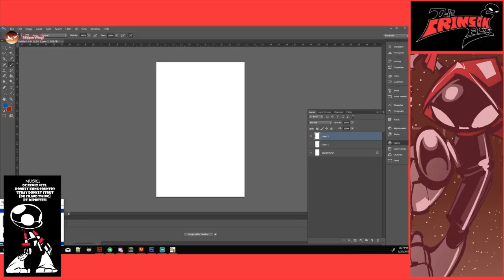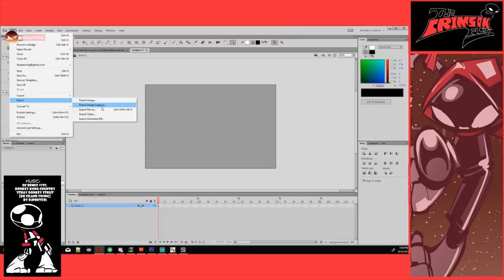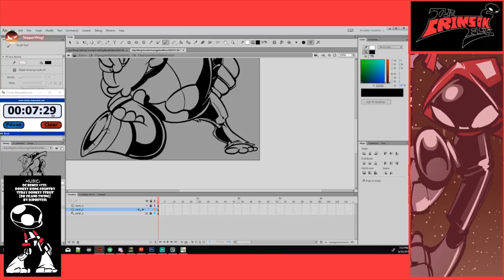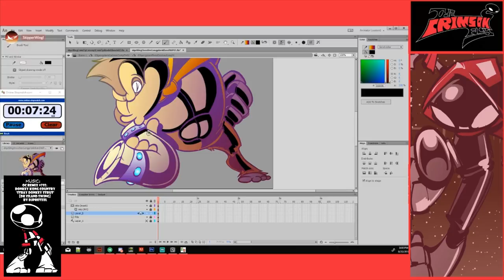Swing like a King! | SkipperWing Draws a Thing!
So, I still can't get this song out of my head.
Solution? What if DK, Diddy and K.Rool were in a Ska band?

OC ReMix #792: Donkey Kong Country 'Stray Donkey Strut' [DK Island Swing] by djpretzel
SHOW DESCRIPTION:
Collin Byrd is a YouTube Animator who can't quite put out enough animation to meet YouTube's demands.  So, process videos and other content fill the void instead! What should I draw next?

CREDITS:
This comic uses these fonts from Blambot.com:
-"RedStateBlueStatetateBlueState"

This comic uses these sounds from freesound:
-"insert sound" by "insert creator here"
Please Share to help others discover this series! Thanks!